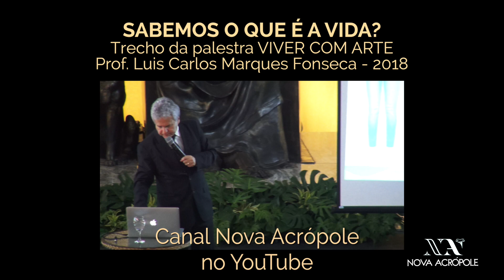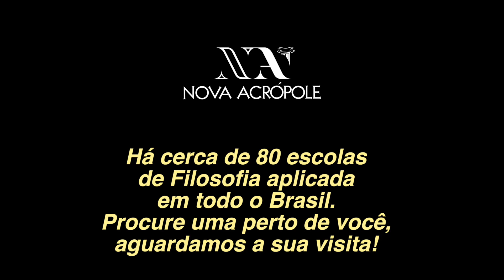Degustação filosófica: SABEMOS O QUE É A VIDA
Assista na íntegra - Palestra do professor LUIS CARLOS MARQUES FONSECA, VIVER COM ARTE - Ministrada em Brasília no último dia 17 (março de 2018), por ocasião da celebração às Artes promovida anualmente por NOVA ACRÓPOLE.